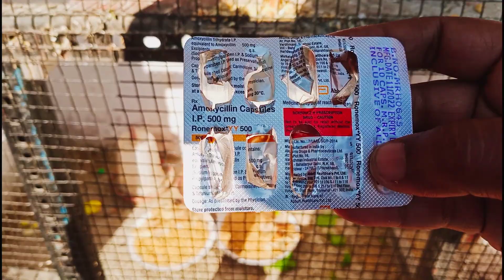Shardi me kaise rakhe khayal apne budgies parrot , finches , lovebird , cockatiel etc.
Budgies parrot winter care tips.